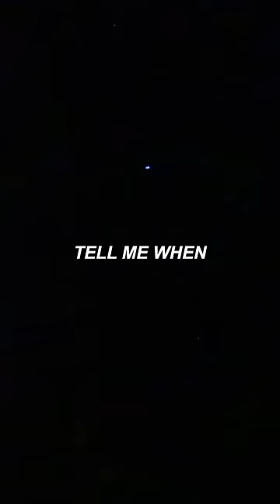Reflective Dress with & without flash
OHHHH reflectiveeee FUNNNNNN